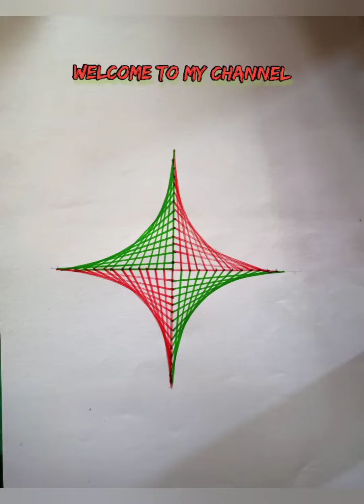How to draw parabolic curves using straight lines | simple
How to draw parabolic curves using straight lines
parabolic curves
simple
beautiful